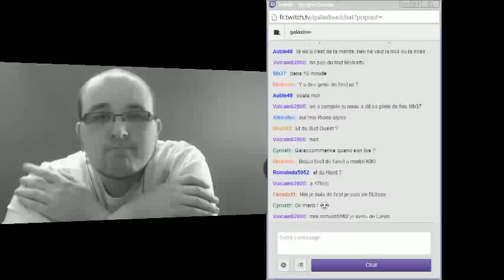Mario Kart 7 | Direct Live (Rediffusion)